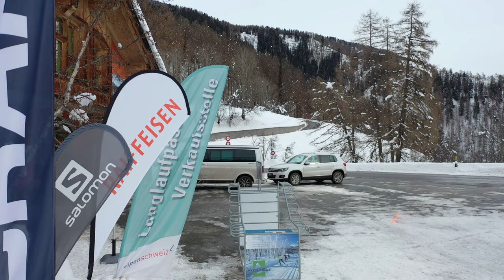Langlauf Val Müstair, Furom, Aventüras